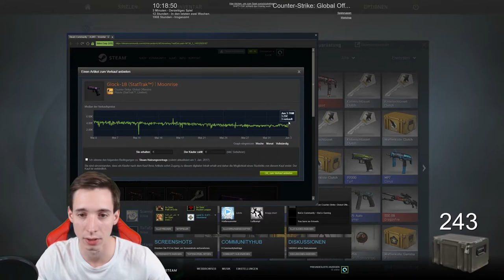Road to Gloves unboxing #24 +GIVEAWAY -[Clutch cases]-[deutsch] -|ALMO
!!!ÖFFNE MICH!!!

► Mein Equipment